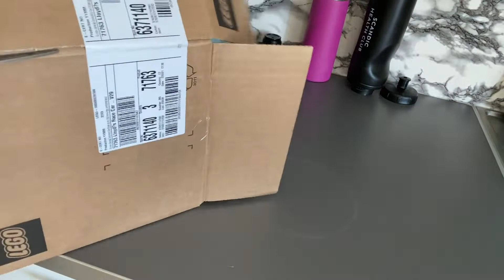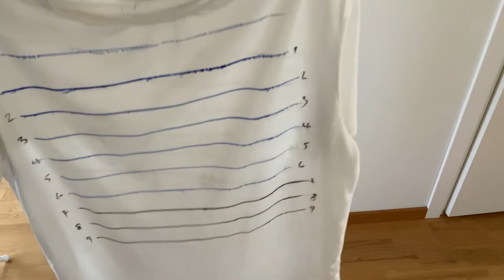Make your very own hair measuring T SHIRT in two minutes